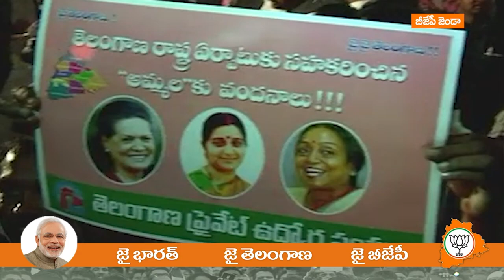BJP ని గెలిపిద్దాం🙏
Welcome To Screen Masthi YouTube Channel. Watch telugu latest movie Teasers, Trailers, Film News, Exclusive Interviews, Latest Political Updates and many more entertainment udpates In our Channel.